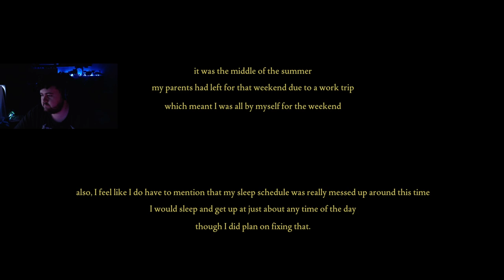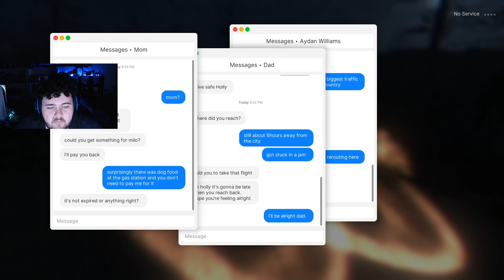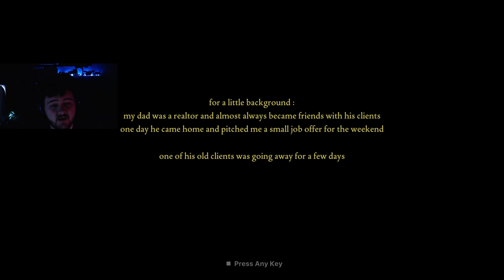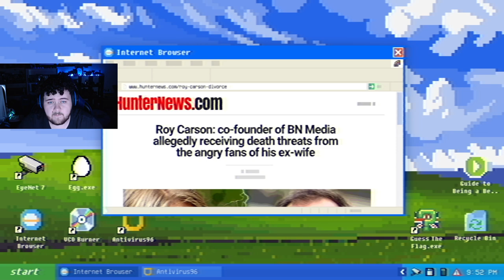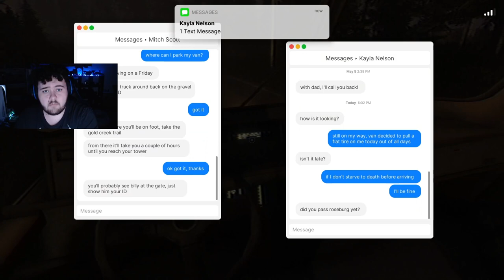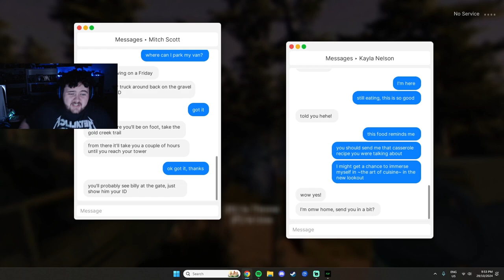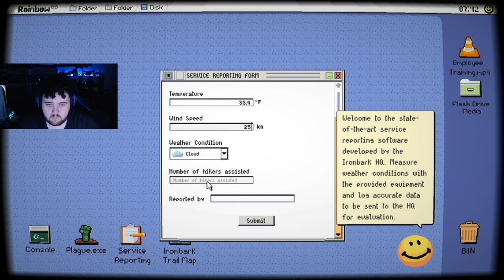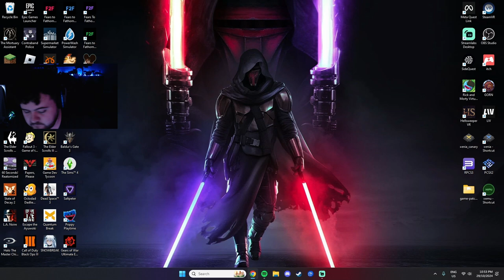Fears To Fathom MARATHON Episodes 1 - 4